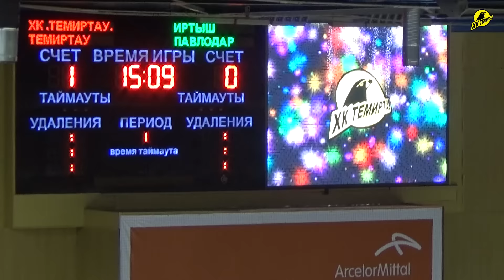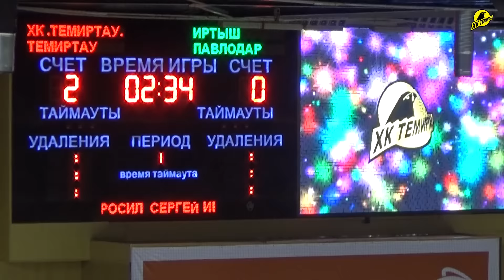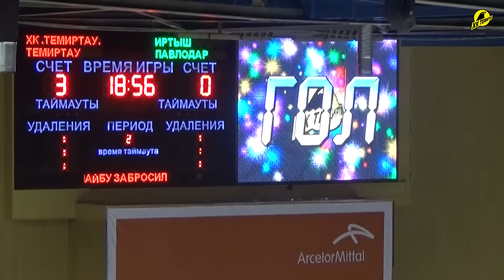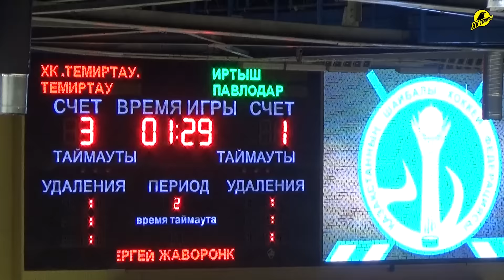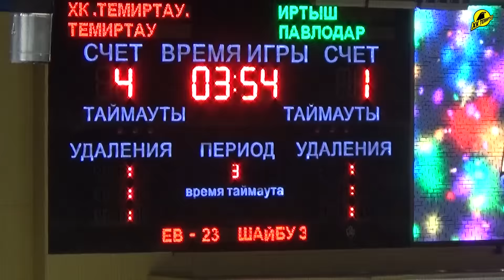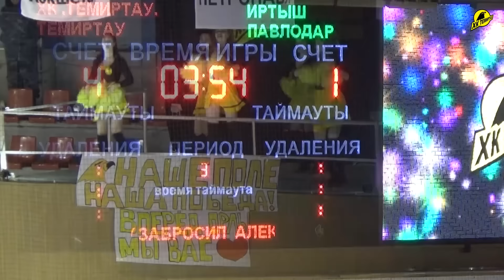Обзор матча Темиртау Ертiс (23.02.2016)